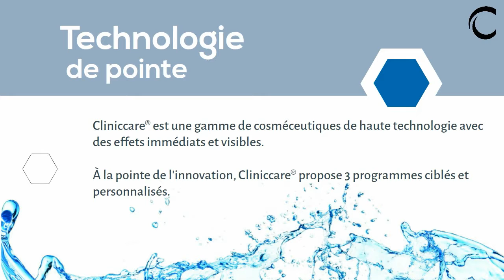Produits cosméceutiques — Cliniccare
Bienvenue dans la nouvelle ère des cosméceutiques.